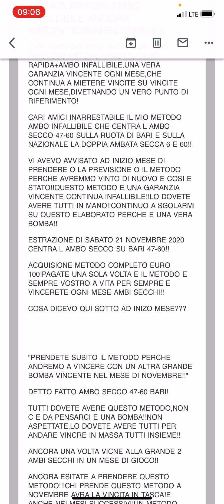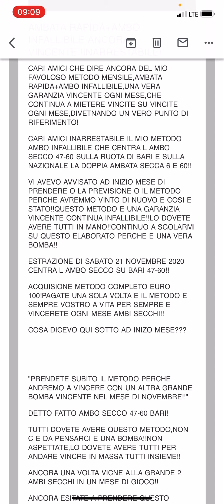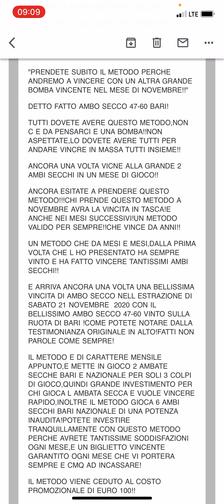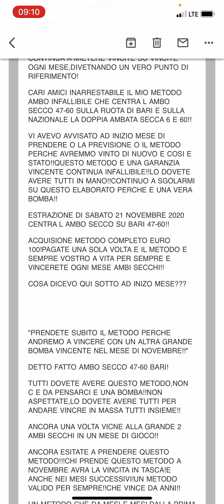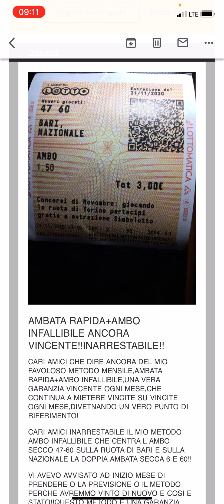AMBO IMFALLIBILE INARRESTABILE!!!!